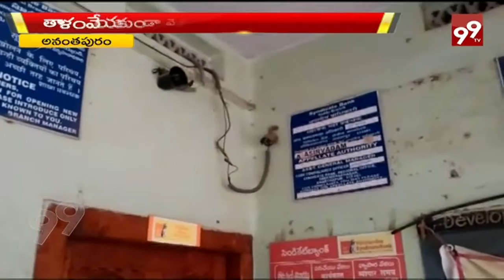Syndicate Bank Employees Negligence In Anantapur District || 99Tv